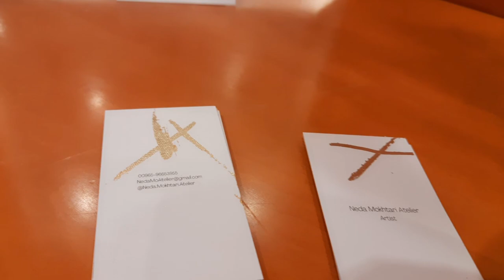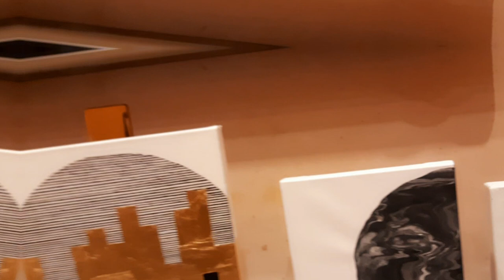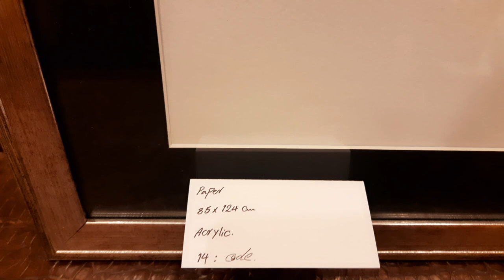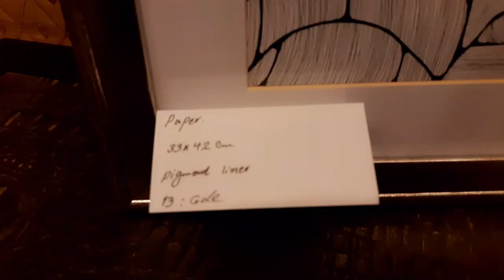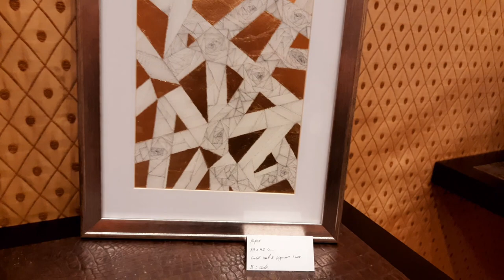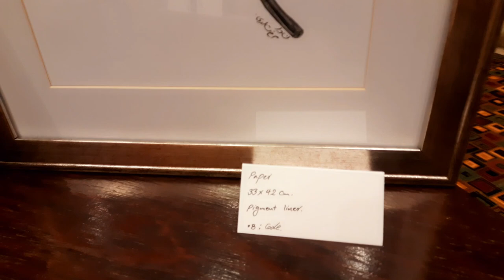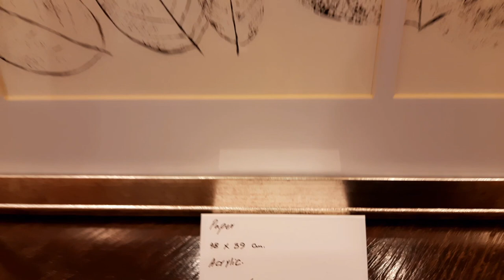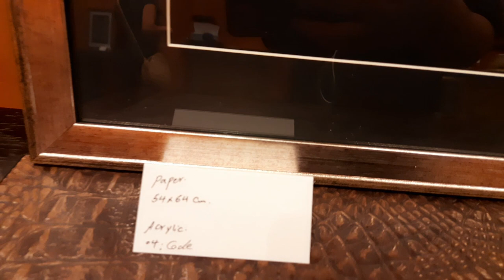The Obra Maestra of Neda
She's my Iranian colleague, very talented and knows a lot of things when it comes to arts and skills. Jack of all Trades.